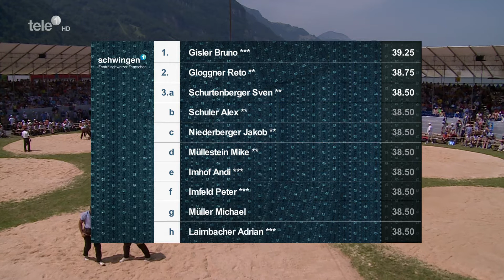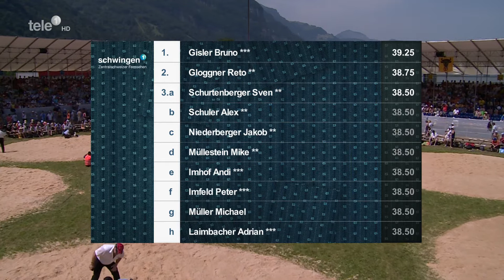ISAF 2015 Seedorf UR - 14.36 Uhr - Nachwuchs-Talente, Stein-Stosen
Das Zentralschweizer Fernsehen Tele 1 hat am 5. Juli 2015 das Innerschweizer Schwing- und Älplerfest (ISAF 2015) von 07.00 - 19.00 Uhr live aus Seedorf UR übertragen. Anhand vom Video-Titel erkennt man den Gang bzw. den Teil von der Sendung.